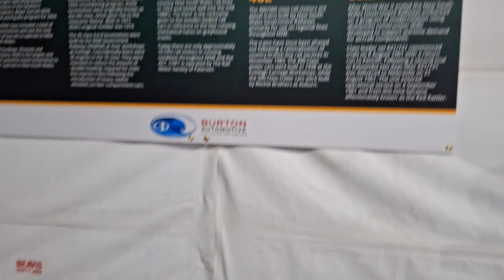Saturday night steamfest 2024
Recorded device: Samsung Galaxy A54 5G

Recording date: 13/4/24

Station: Maitland

Line:Hunter